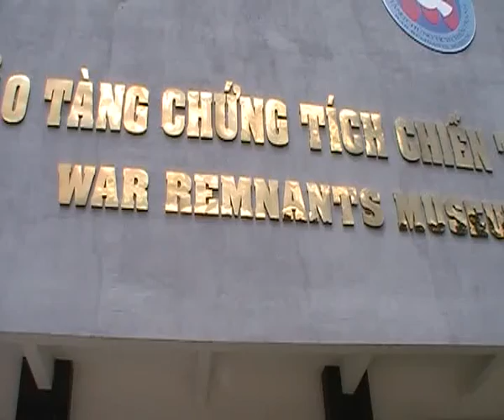ทัวร์เวียดนาม36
ยินดีต้อนรับเข้าสู่ ทัวร์เวียดนาม โฮจิมิน ราคาถูก ช่วงนี้เปิดจองแล้ว
โทรจอง
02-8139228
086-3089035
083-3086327